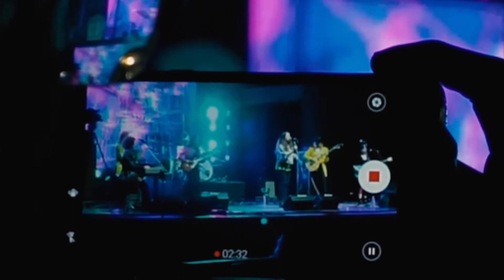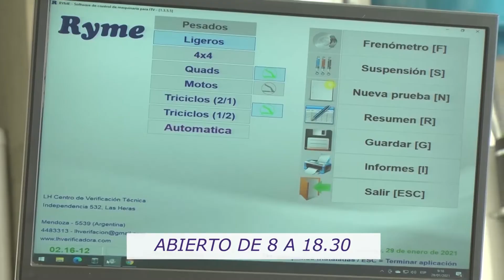Programa completo Bumerang del 26 de Marzo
Mendoza Rock, Walter Gazzo, Donato Di Santis, Judas y muchos más